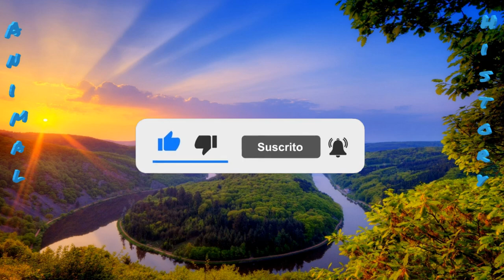Ослик оказался в ловушке прямо посреди бурной воды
Обильные осадки вызвали разлив местной речки. Ослик по кличке Майк оказался в ловушке прямо посреди бурной воды и никак не смог бы выбраться самостоятельно. На помощь позвал хозяин ослика, и волонтеры, как настоящие супергерои, не оставили животное в беде.